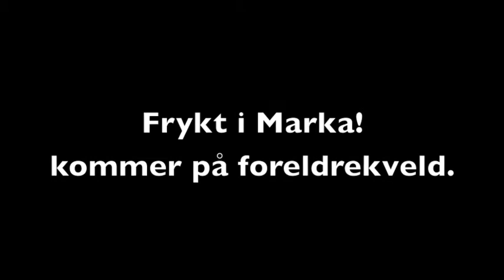Frykt i Marka trailer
Hvis dere liker den, legg igjen comment!:P